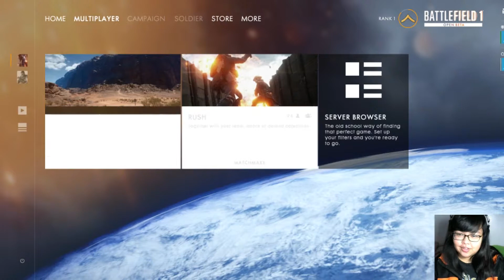DEATH SPREE! Potato plays: Battlefield 1 FAILS ep.1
Battlefield open beta just came out and I downloaded it immediately because it's FREE until no specific date yet :D
I'm still getting the hang of it since i've played the previous battlefields on console.